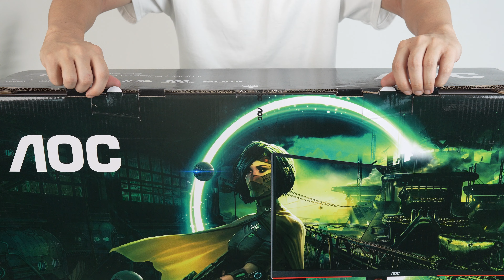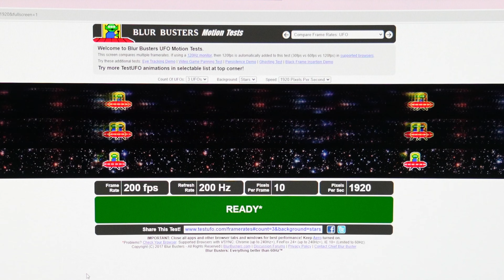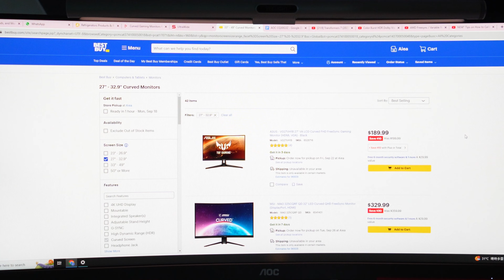Is the AOC 30" CQ30G3Z Curved Gaming Monitor any good in 2023?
Quick video on AOC 30" CQ30G3Z Curved Gaming Monitor.

Brand: AOC
Product Number: CQ30G3Z
Panel Size: 30"
Screen Ratio: 21:9
Panel: VA Panel
Refresh Rate: 200Hz
Curvature Ratio: 1500R
Panel Resolution: 2560 x 1080
Reaction Time: 0.5 ms (MPRT) / 4ms (GtG)